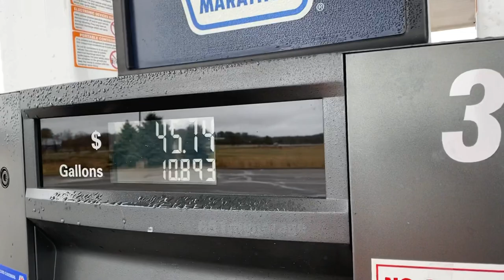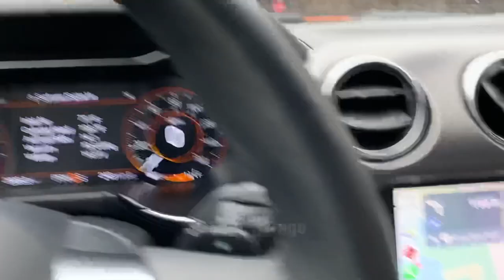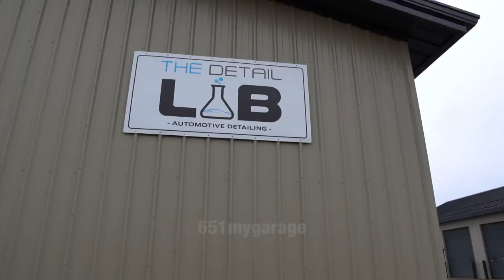Checking out Rochester Minnesota’s CAR SCENE! | Power Go /w Bryce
We got the opportunity to go check out Rochester car scene! Thank your Bryce for hosting the event Power Go!

It was extremely windy, cold, light rain/misting all day! Poor camera and gimbal was acting funky

INSANE ENERGY!!

outside camera set up
GOPRO MAX
Insta 360 onex2 (if you prefer non gopro brand)
3 Suction Cup Mount
invisible stick CURRENTLY USE
Invisible Stick 1
invisible stick 2
invisible stick 3
adapter - gopro to invis stick (must have)

inside camera set up
single suction cup